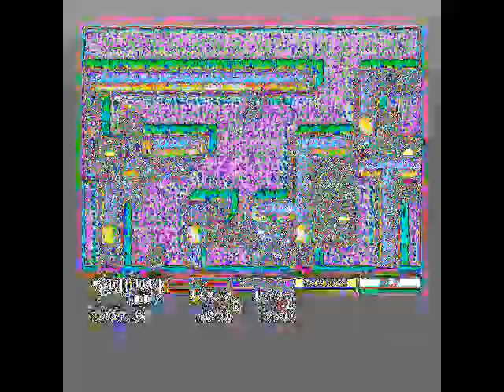ihan sama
salkkarit vitun aasi